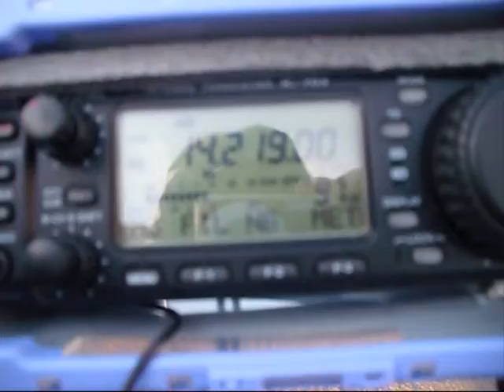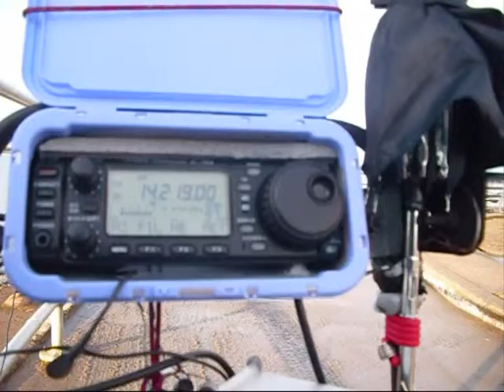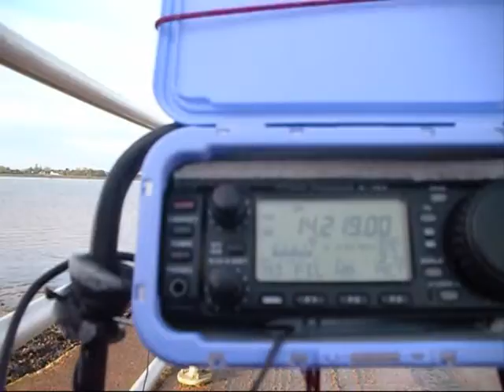M6ECG Portable QSO EA5 M0xjp Martin 09 11 13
Great QSO with Martin who was sounding great ! It's a shame the wind blowing over the camera mic has caused such a lot of crackle on the audio, sorry for this :(